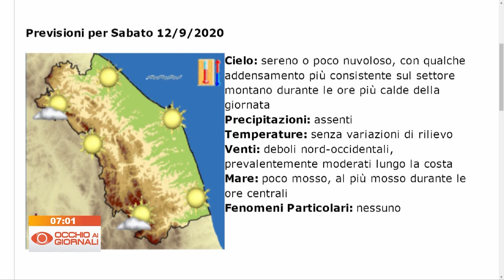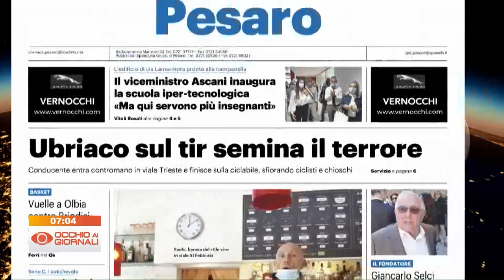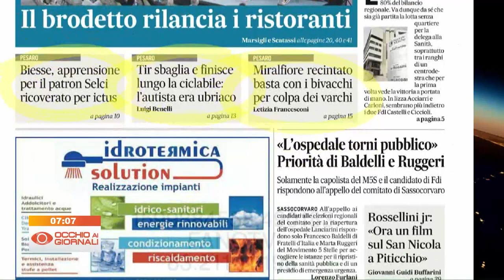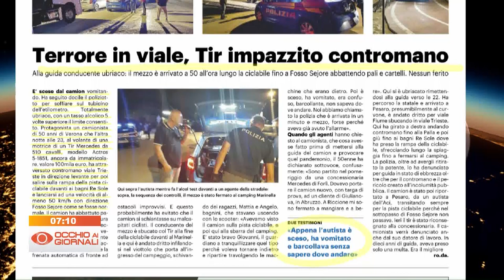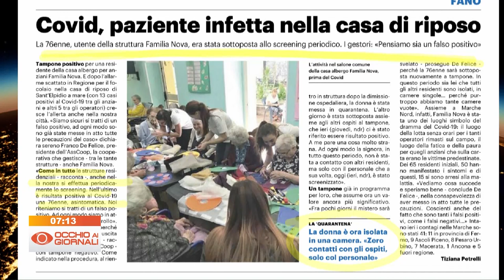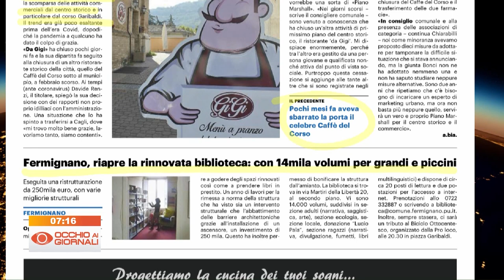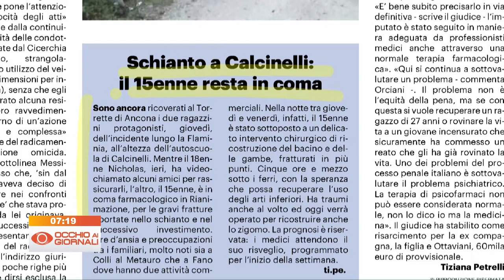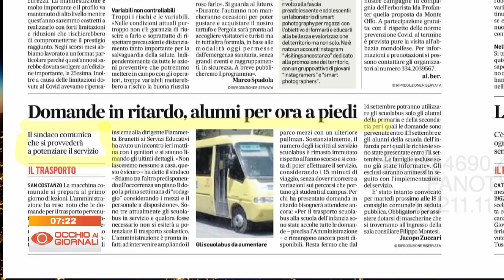Occhio ai Giornali 12 settembre 2020